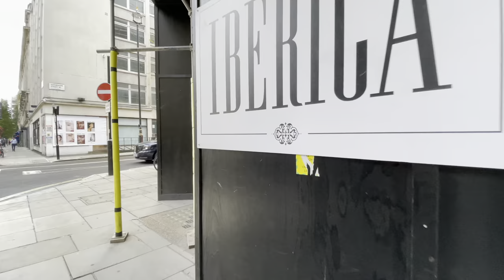Walking around Harley Street, Great Portland Street, Park Crescent, London Walking Tour 4K HDR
DATE RECORDED - 9 September 2021 Thu 1:57pm
TEMPERATURE - 22°C

00:00 Cavendish Square
01:30 Harley Street
11:50 Marylebone Road
12:35 Park Crescent
16:42 Marylebone Road
17:17 Great Portland Street